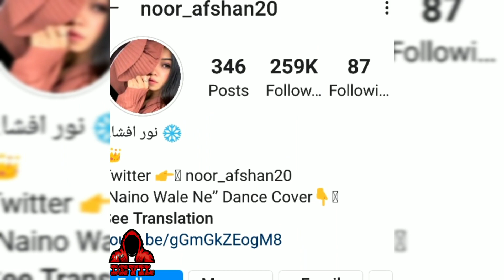Noor Afshan lifestyle 2020, life story, boyfriend, family, age, hometown, networth in hindi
in this video we will know about Noor Afshan lifestyle 2020, life story, boyfriend, family, age, hometown, networth  in hindi